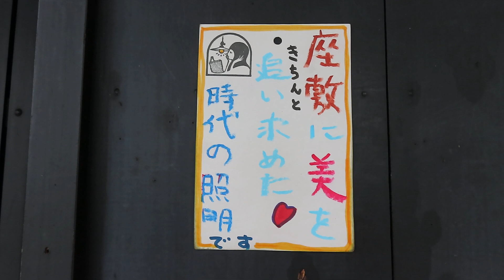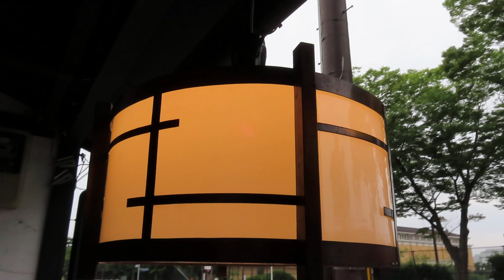日本様式 ～職人がその腕前を発揮できた時代の照明器具～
●24090904

高さ：ガラス17cm
横幅:27.9cm
重さ:1.3kg
コードの長さ:53cm
材質:真鍮・乳白ガラス（つやピカ）
コード吊り
時代:大正・昭和初期製造品
在庫:1台

6畳のお部屋におすすめいたします